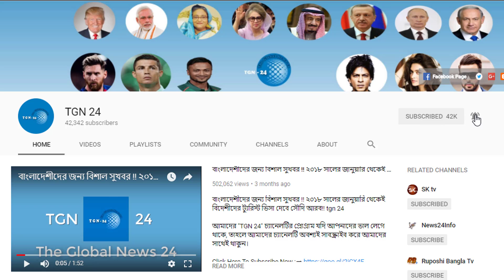সৌদির ভাইদের জন্য খুব গুরুত্বপূর্ণ একটি ভিডিও। কোম্পানী বা মালিকের অনুমতি ছাড়াই কাপিল পরিবর্তন করুন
সৌদির ভাইদের জন্য খুব গুরুত্বপূর্ণ একটি ভিডিও। কোম্পানী বা মালিকের অনুমতি ছাড়াই কাপিল পরিবর্তন করুন। বাংলাদেশী প্রবাসীকে মানুষ মনে করে না সৌদির লোকেরা। সৌদি সরকার পুতুলের মত খেলছে প্রবাসীদের জীবন নিয়ে।সৌদি আরব প্রবাসীরা আপনারা এই ভুলটি কক্ষনো করবেন না। সৌদি আরবে পুরাতন আকামা নবায়নে দেরী করলেই জরিমানা। সৌদি প্রবাসী ভাইদের কপাল নতুন করে পুড়লো। সৌদি আরবে এখন থেকে আর কোন প্রবাসী সরকারী চাকুরী পাবে না। সৌদি আরবের ভাইরা এবার পেল সেইরকম সুখবর। প্রবাসীদের সমস্যা সমাধানে বাংলাদেশ সৌদি যৌথ কমিশন বৈঠক শুরু।বাংলাদেশ হতে উড়ে এলো সুসংবাদ প্রবাসীদের জন্য। ২০১৮ সালের জুন হতে ১০ বছর মেয়াদের পাসর্পোট দেয়া হবে। সৌদি প্রবাসীদের কাজের এক বিশেষ সতর্ক বার্তা। ১৮ মার্চ এর আইন অমান্য করলেই ২০ হাজার রিয়াল জরিমানা। বাংলাদেশের গরিব ও নিরীহ শ্রমিকদের নিয়ে ছিনিমিনি খেলছে সৌদি।

সৌদি আরব প্রবাসীরা আপনারা এই ভুলটি কক্ষনো করবেন না। সৌদি আরবে পুরাতন আকামা নবায়নে দেরী করলেই জরিমানা। সৌদি প্রবাসী ভাইদের কপাল নতুন করে পুড়লো। সৌদি আরবে এখন থেকে আর কোন প্রবাসী সরকারী চাকুরী পাবে না। সৌদি আরবের ভাইরা এবার পেল সেইরকম সুখবর।